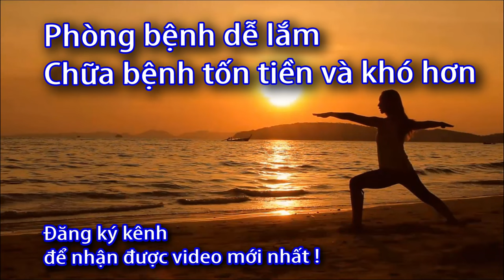Máy huyết áp không dùng pin - hay dùng pin chính xác